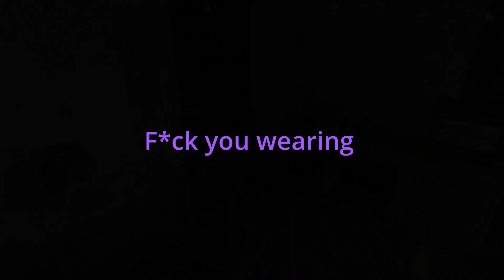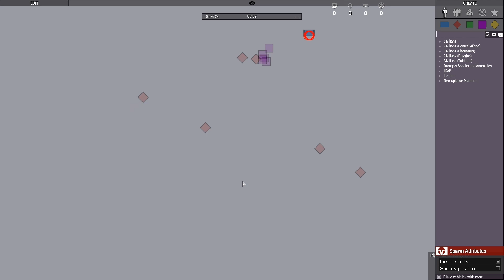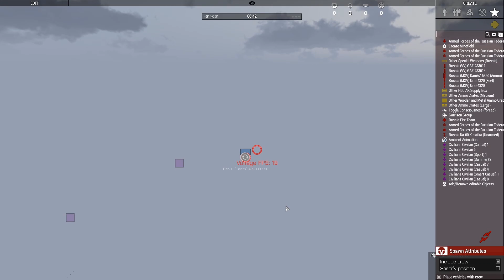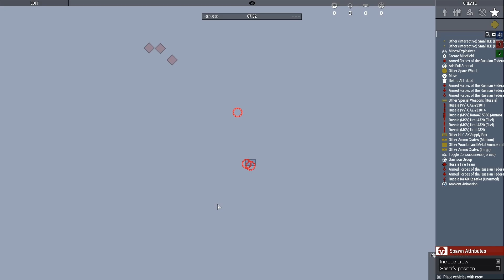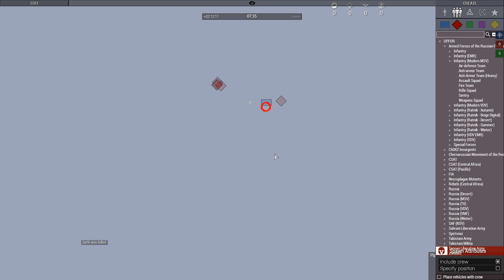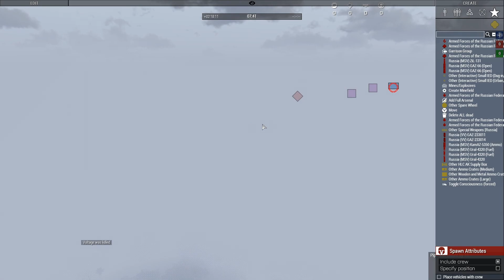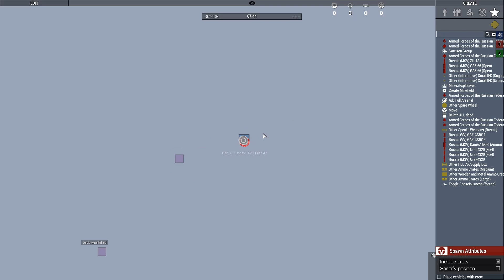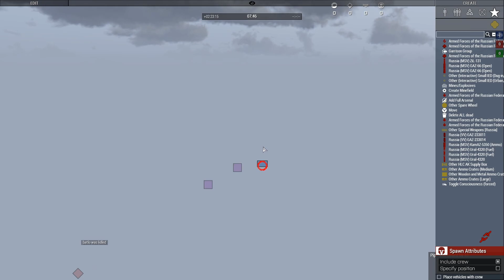3 idiots take down a Russian occupation | Filler Operation | Zeus POV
Huh I have a feeling that a lot of our videos are gonna be named similarly.

This time our TS was working just one person didn't have a mic that worked on it so we did discord.